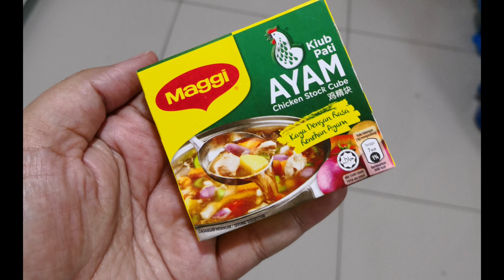Resepi Sangat Mudah Pasta Cili Hijau Cheesy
Resepi yg jimat dan sangat mudah.